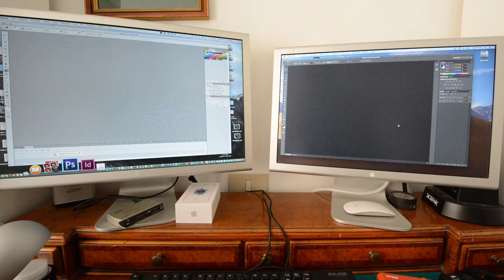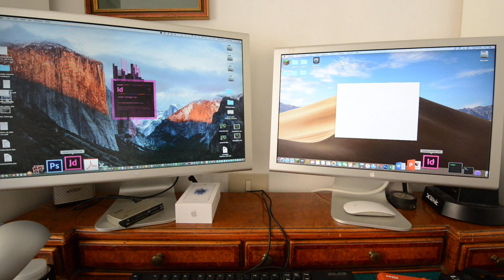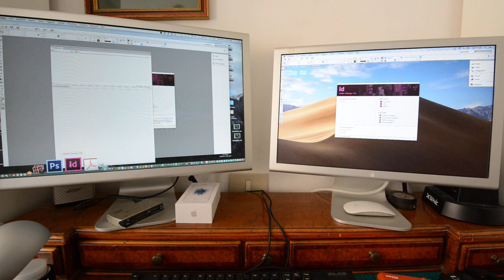MacPro 5,1 mid 2012 (left) vs Mac mini 8,1 2018 (right)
MacPro 5,1 mid 2012 with two Xeon X5690 @ 3,46 GHzvs Mac mini 8.1 2018, launch time for Word, Excel, PowerPoint, Photoshop CS6, InDesign CS6, first and second lauch, MacPro to the left, Mac mini to the right.